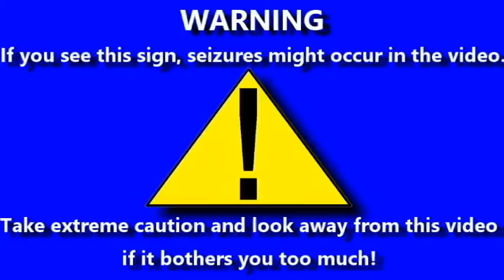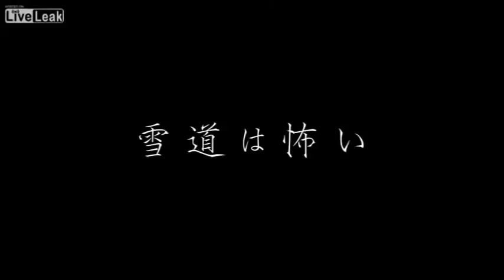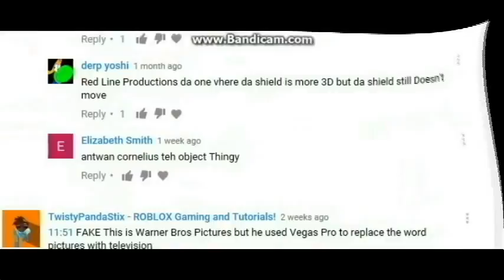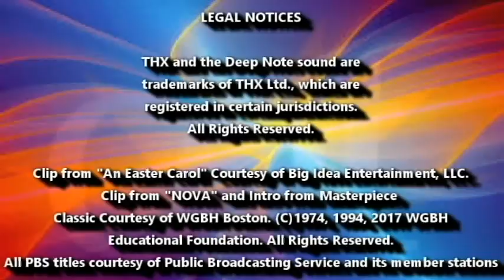[#582] All of my Logo Bloopers videos from May 2017! (Part 7)